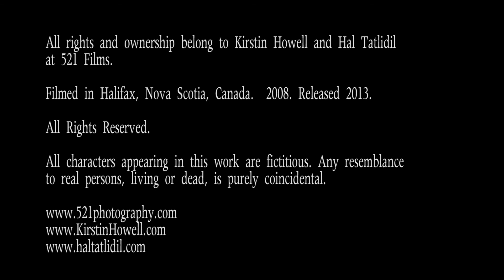Kiki Show 9: An Interview With Kate Winslet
This sketch was created in 2008.  I thought it was time the more people were able to enjoy it!

We adore Kate and Johnny and are spoofing them with love in our hearts~
Kiki Show is a vlog created by Kirstin Howell.
"An Interview With Kate Winslet" Written and Performed by Kirstin Howell
Featuring Hal Tatlidil
Filmed by Hal Tatlidil,  Directed and Edited by Kirstin Howell
All rights and ownership belong to Kirstin Howell and Hal Tatlidil at 521 Films.
Filmed in Halifax, Nova Scotia, Canada, 2008.